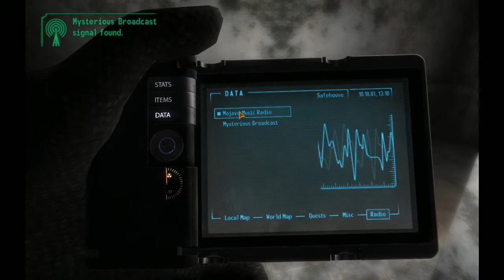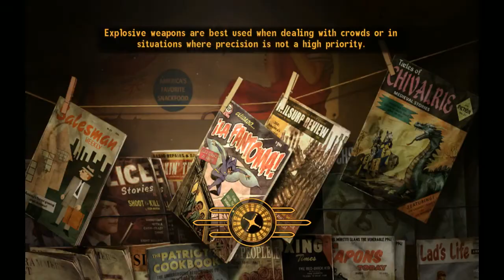Fallout Dust Part 1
Fallout new vegas part 14
20 years later.